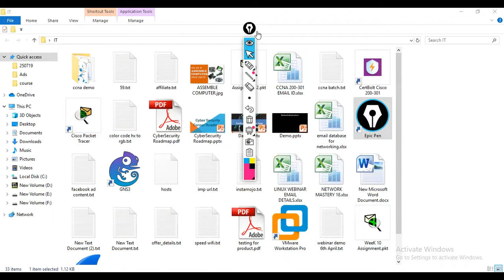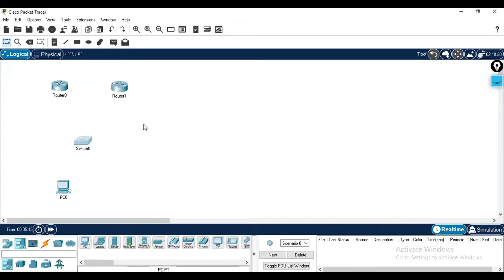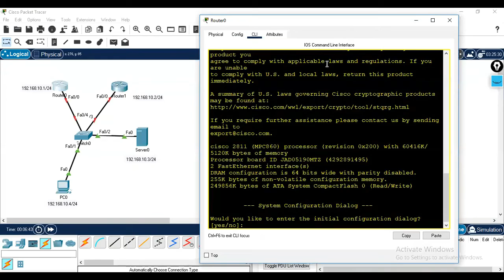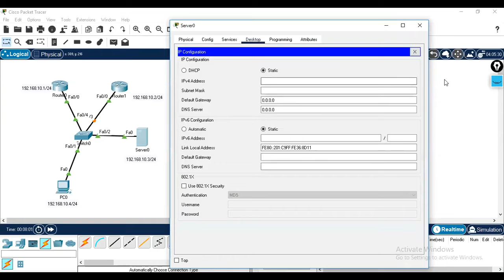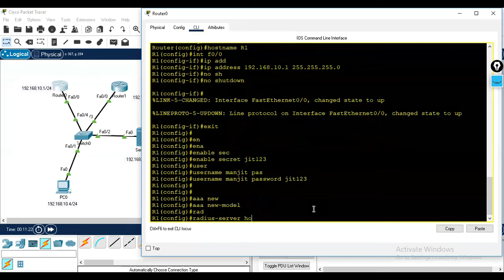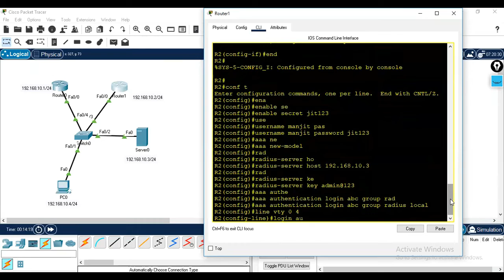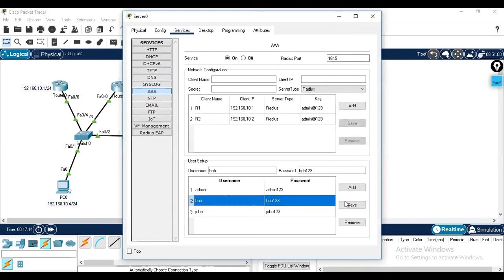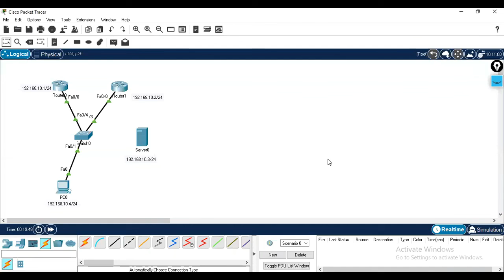Manage Multiple Users from a single Place for Network IT Team | CCNA Network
1) One-to-one Live Class
2) Provide you Study Material 📚
3) eBooks
4) Live Class recording (lifetime access)🤝
5) Career Guidance🧑🏻‍💻
6) Exam Practice Support✍
7) Job Placement Assistance & Interview Support👨🏼‍💼🤝
8) Course Completion Certificate📝

Cheers

18 years of Experienced